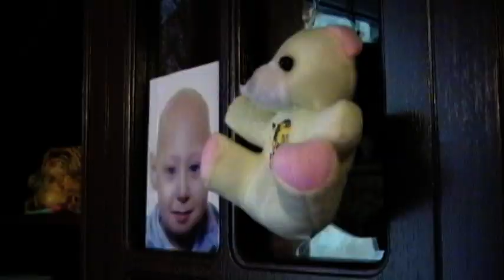Благотворительная акция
19.11.09 в Dirty Deal по адресу Маскавас 12, корпус 2 в 19.00 (вход с 18.30) будет проходить благотворительное мероприятие, средства от которого будут переданы этой обычной семье Преевых из Риги. Обычной семье, где остались мама и дочь. Благотворительное мероприятие будет включать в себя моно-спектакль Drunk Orepa и музыкальные выступления местных ВИА. .